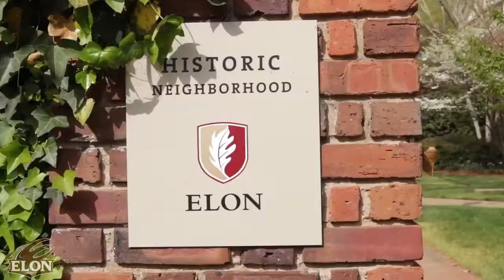This Is Elon University Athletics